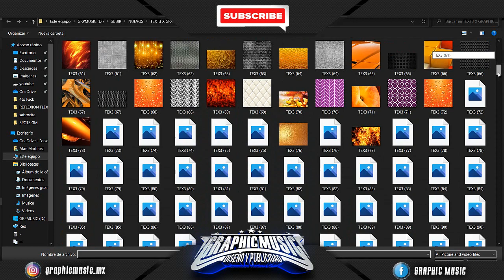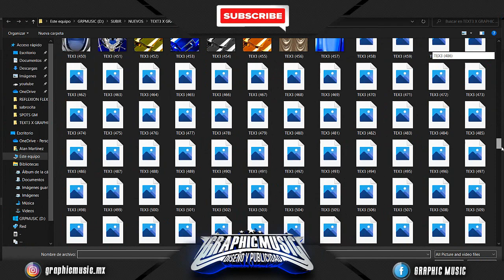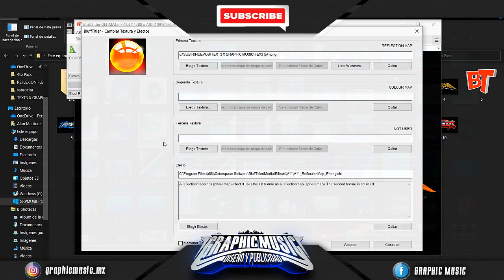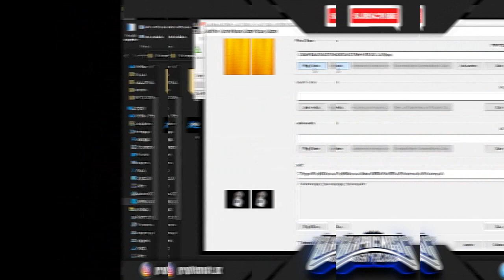DESCAЯGAR Pack De Texturas Para Blufftitler X GRAPHIC MUSIC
GRAPHIC MUSIC®

►LINK DE DESCARGA:
【【 La Contraseña La Adquieres En La Pagina de Facebook 】】